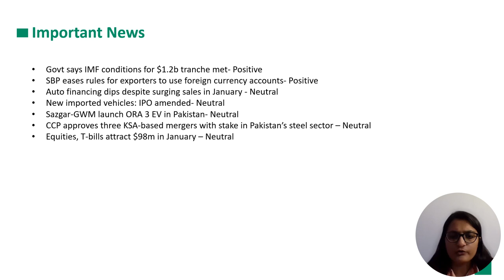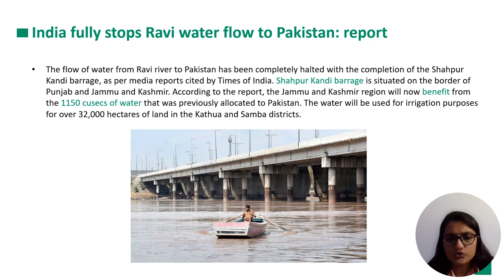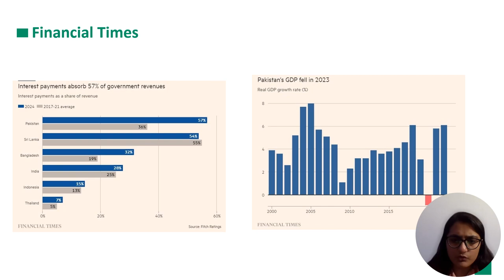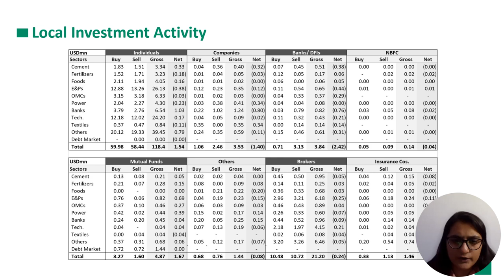Daily Stock Markt and news Updadtes 26th